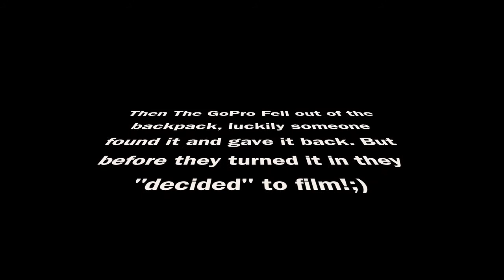Hibernating Lizard!|Herping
I hope you guys enjoy this video of me herping! I ended up finding a few inverts and a really cool Six-lined racerunner, that happened to be brumating!:)